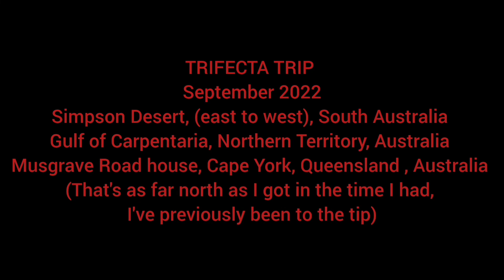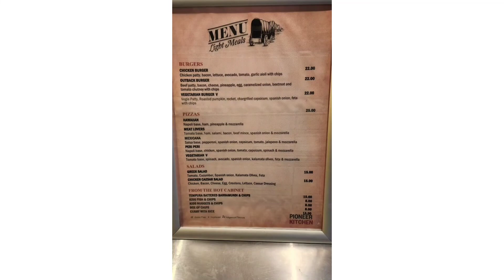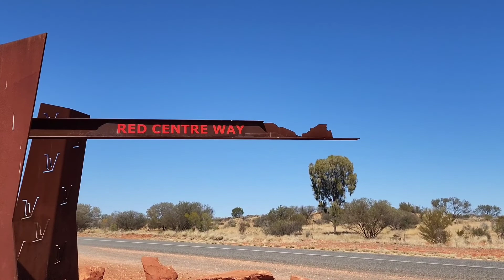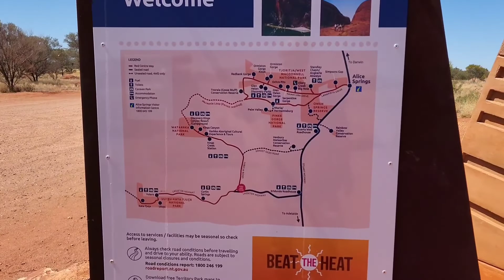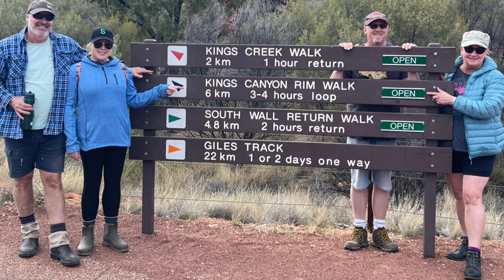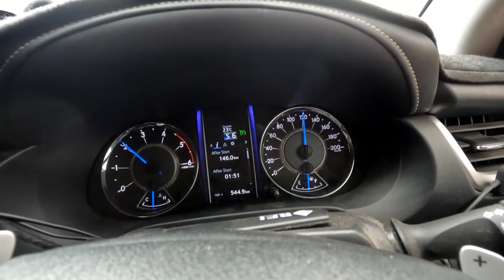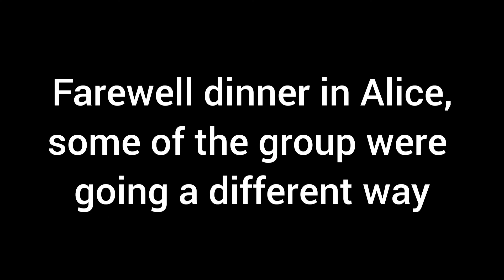#0126 Trifecta trip - part 7 - Uluru, Kings Canyon, Alice Springs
Trifecta trip - part 7 - Uluru, Kings Canyon, Alice Springs